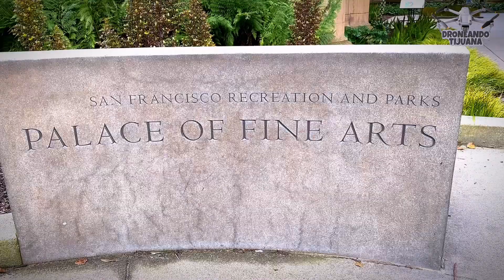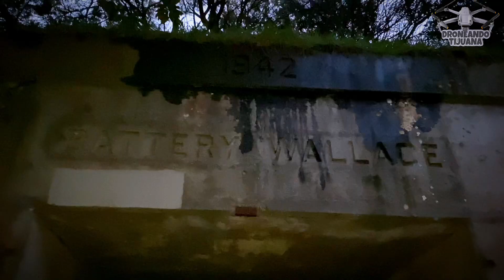Te gustaría conocer un poco de San Francisco acompáñame a ver el video asta el final,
Te gustaría conocer un poco de San Francisco acompáñame a ver el video asta el final, te impresionarás de algunos lugares.